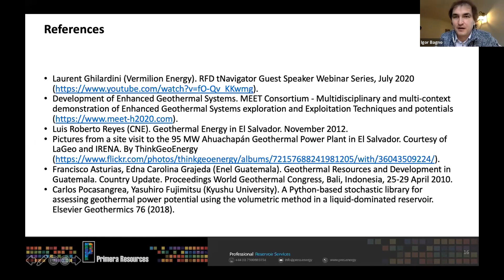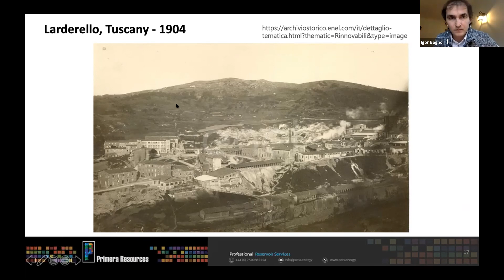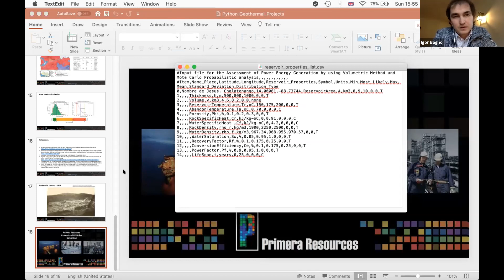Geothermal Resources and Discussion